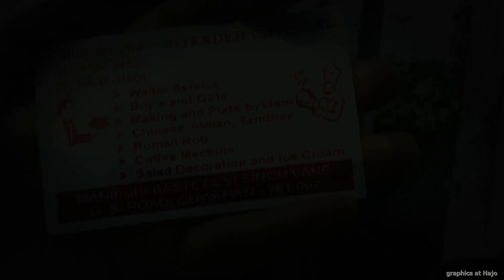Kankan weds Rimi wedding Part 1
Graphics Communication
Arts & entertainment
Film Production || Music Video || Fashion Shoot || Wedding ll Events